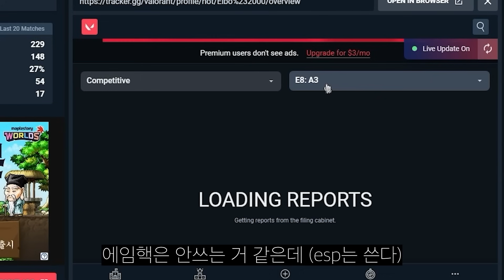전시즌 브론즈에서 핵써서 천상계 올라온 핵쟁이 참교육하기 ㅋㅋㅋㅣ발로란트 김규태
영상 봐주셔서 항상 감사드립니다.

장비
Monitor : BenQ ZOWIE XL2586X [540Hz]
Sub Monitor : BenQ ZOWIE XL2540 [240hz]
Mouse :  Viper V3 Pro
Keyborad : SteelSeries Apex pro TKL
Mouse Pad : QUAOAR PERSEUS

Valorant : DPI 1600 0.2 / ZOOM 1.1